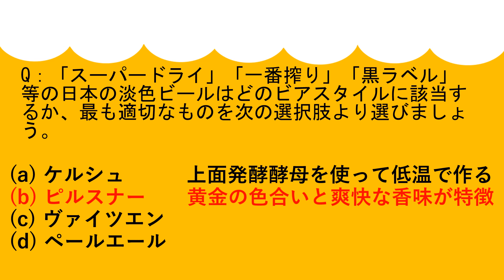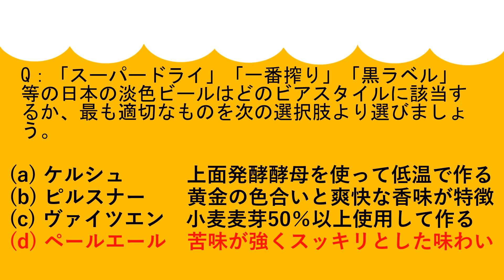【麦酒大学】びあけん3級過去問 「びあけん」日本のビールのビアスタイルについて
年に１回開催される日本ビール検定３級の過去問と簡単な解説動画です。

－麦酒大学－
【住所】
〒164-0001
東京都中野区中野３丁目３４−２３ 辻ビル2階

電話で席予約出来ます。なかなか電話繋がらなくて申し訳ございません。
営業中は電話取れないことが多くて、17〜18時.23〜24時あたりが電話つながりやすいです。

【営業時間】
・月曜日～土曜日
18：00～24：00（L.O.23:00）
・日曜日
18：00～22：00（LO.21:30）

【麦酒大学グッズご紹介】